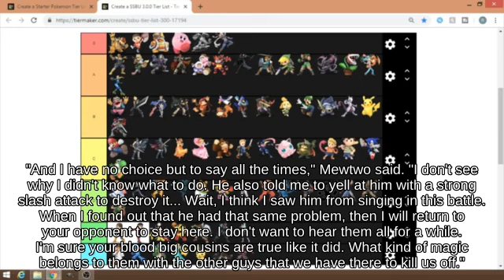SSB _ Veteran Ken near Garden of Hope attacks with Party Ball